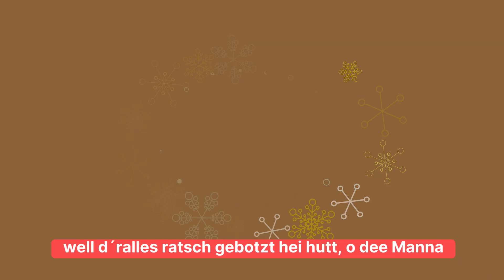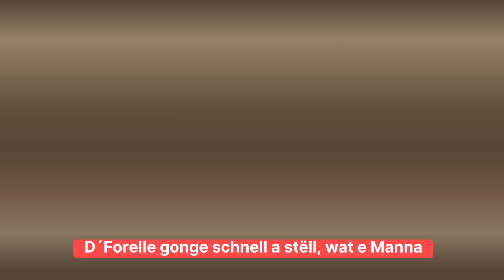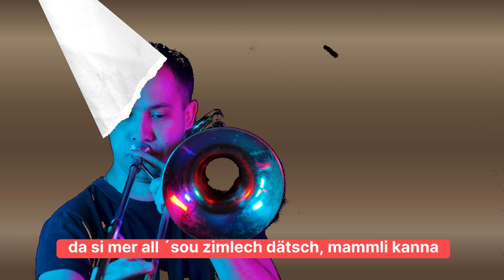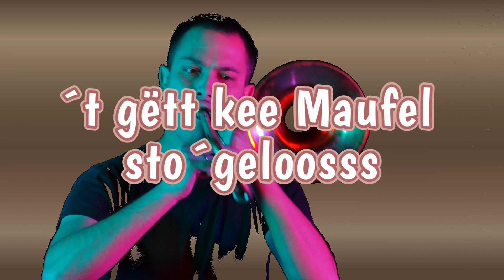Beim Anna, vum Auguste Donnen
Traditional, ass deemols vum Fernand Wark gesongen gin